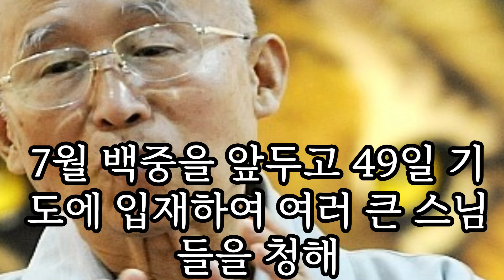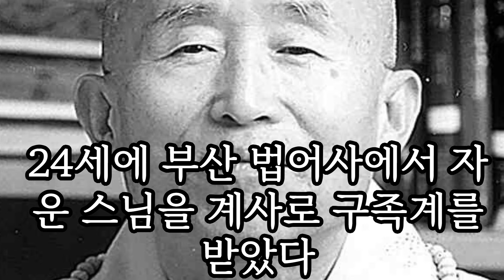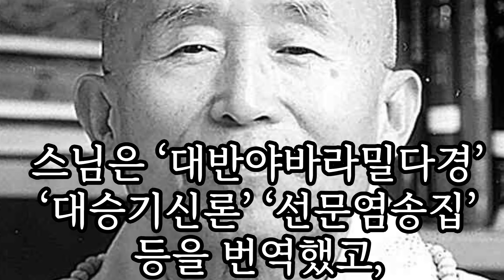부처님의 가르침은 내 스스로가 내 행복을 찾는 길입니다.쉽게 말하면 순간순간 정신 차리는 것이다. 깨달음인 것.마음 깨닫는 가장 좋은 방법은 법문 듣고 한 순간에 깨닫는 것이지요.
남편을 거사님 이렇게 불러보세요.하루가 다 어려우면 한나절, 그것도 어려우면 하루 중 한 시간만이라도 계를 지키세요.그게 안 된다면 불자가 아니라는 얘기에요.불자의 도리를 다 하세요. 부처님이 하고 싶었던 것은 중생의 괴로움을 덜어주는 것이었습니다.그 방법은 두 가지인데 하나는 각자가 마음, 정신 상태를 바르게 해서 스스로 괴로움을 만들어내는 일에서 벗어나는 것이고 두 번째 방법은 보시로 어려움에 처한 사람이 있으면 돕는 것입니다.